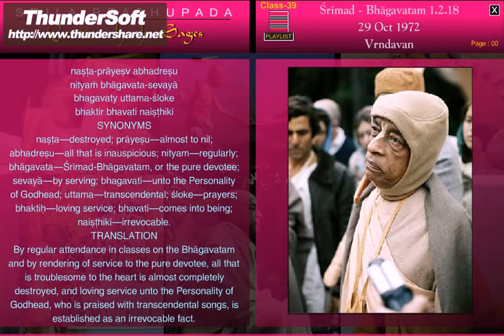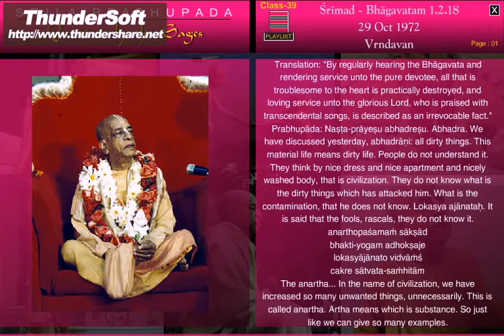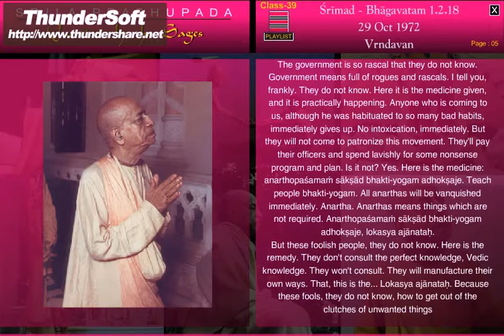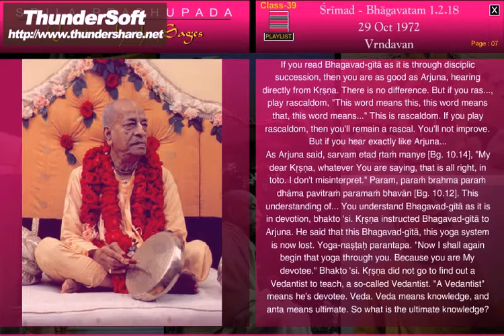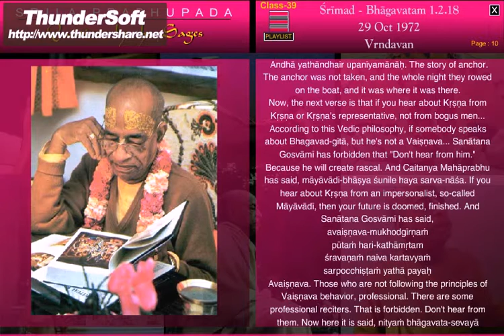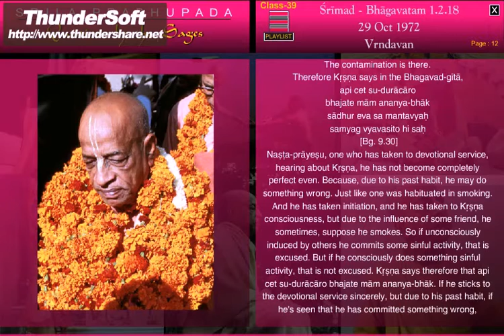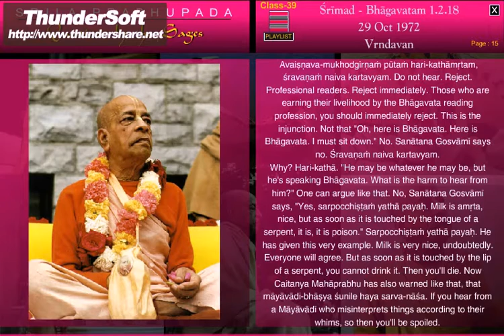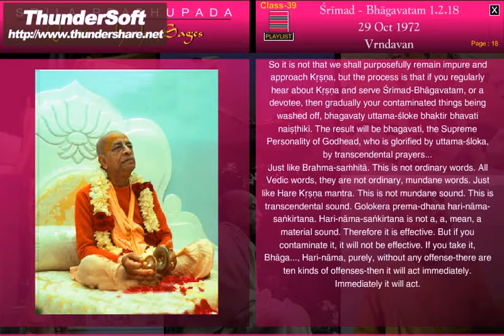SB-CANTO 1-2.18 (1972) VRINDABAN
By regular attendance in classes on the Bhagavatam and by rendering of service to the pure devotee, all that is troublesome to the heart is almost completely destroyed, and loving service unto the Personality of Godhead, who is praised with transcendental songs, is established as an irrevocable fact.  Ref. VedaBase  SB 1.2.18